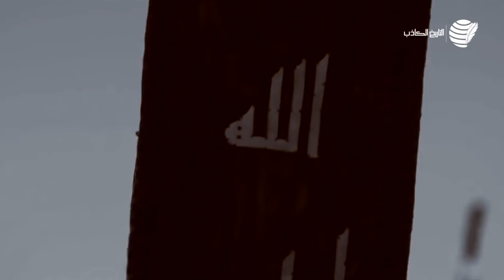عجزت النساء أن يلدن مثل خالد بن الوليد سلسلة شخصيات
والله لازهبنا وساوس الروم بخالد بن الوليد